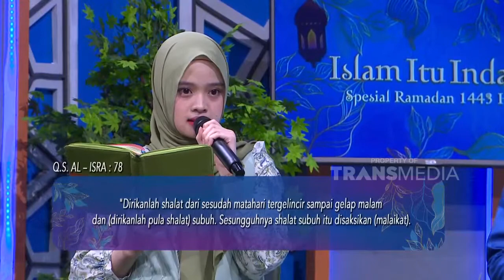Kedasyatan Solat Tahajud | ISLAM ITU INDAH (17/4/22) P2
TAYANG SETIAP HARI PUKUL 05.00 WIB